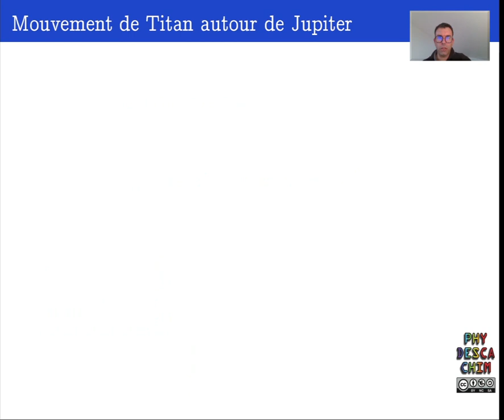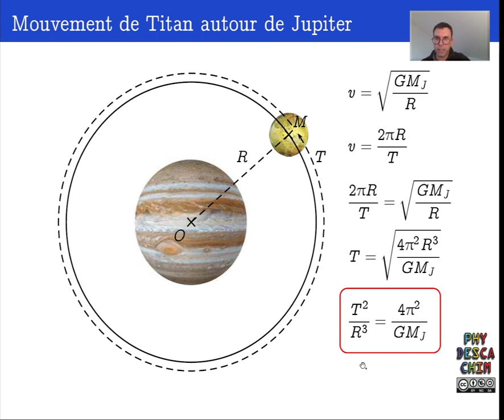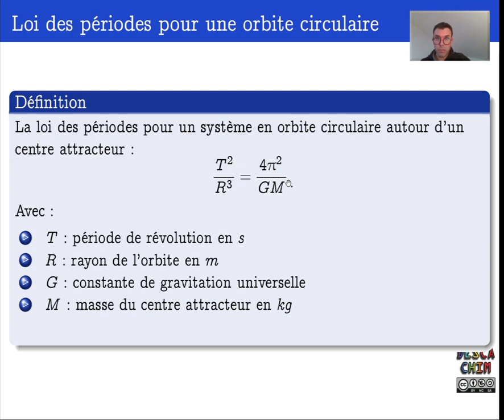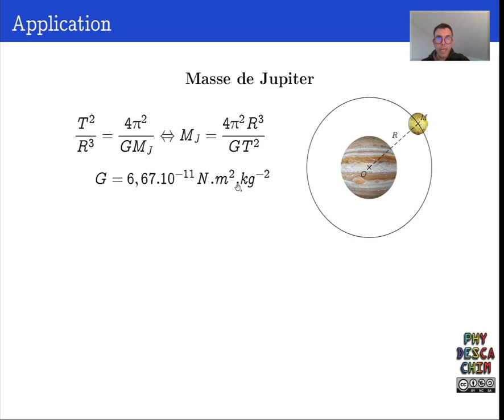Terminale - Mouvement keplerien - La troisième loi de Kepler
une erreur dans cette vidéo, Titan n'est pas un satellite de Jupiter mais de Saturne.